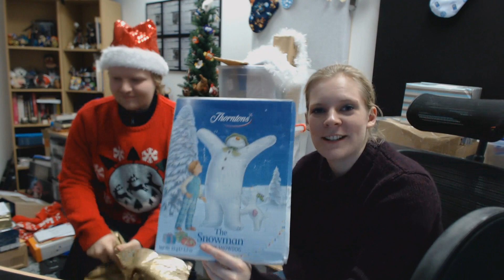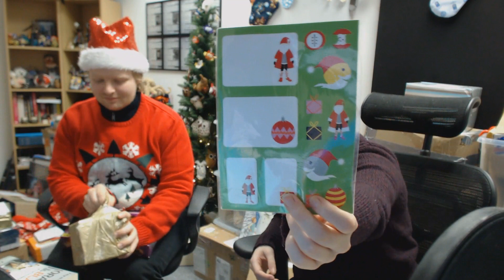Hannah's Advent Calendar 2014 - Day 9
Time to reintroduce you to some of our behind the scenes guys - today it's Alex :)